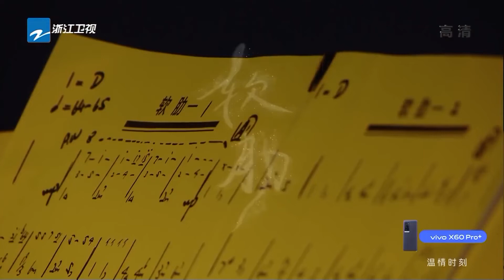【小剧场】李宇春 动情演唱《软肋》王牌对王牌6